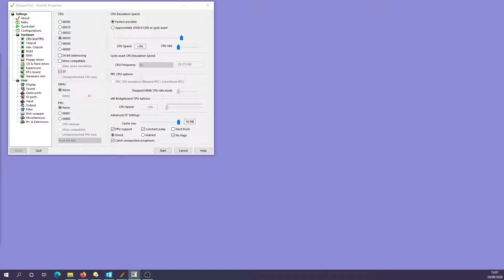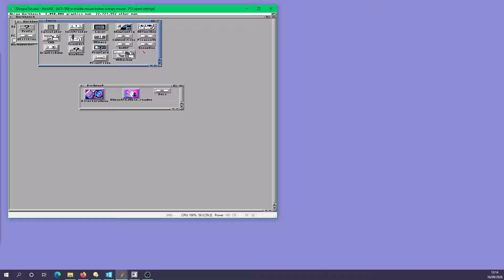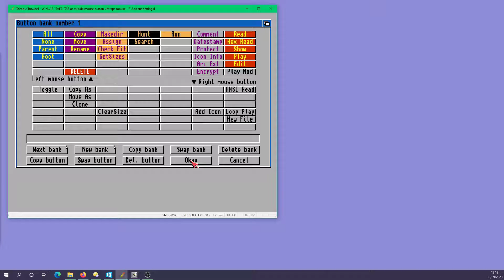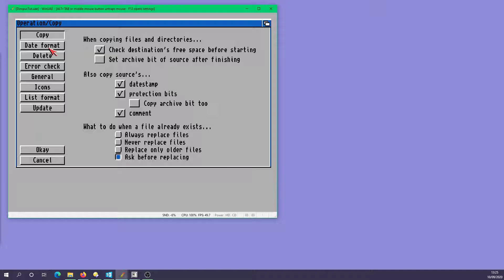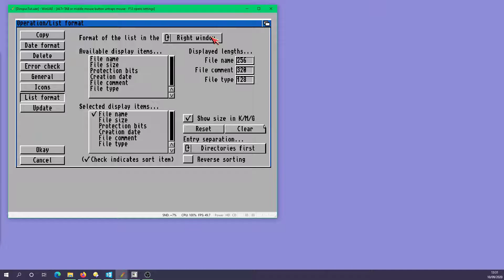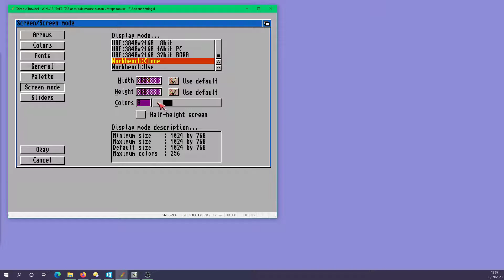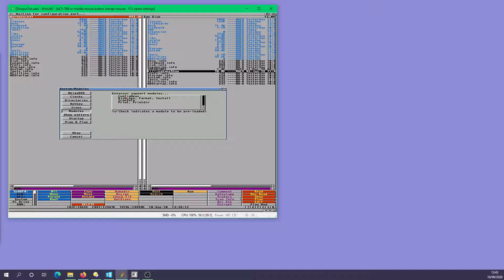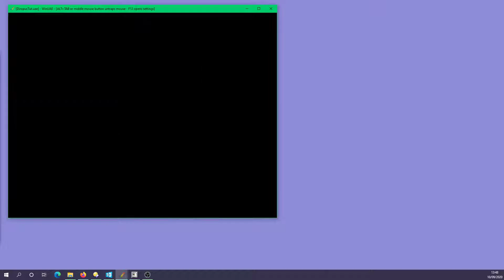Directory Opus 4 - Basic configuration Options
Welcome to my second Directory Opus 4 tutorial. In this video I cover a couple things I missed in the first video, I show you how to install a missing library, crucial for music playback and we take a more detailed look at the basic configuration options.

The music I play is a famous amiga mod called Space Song by Jesper Kyd. This is a fantastic song that I found on a CU Amiga Coverdisk in June 1991.

In the next video we will be covering the creation of buttons, menus and hotkeys. They all use the same frontend, so working on one, will work on the others. We will also start installing some other utils to allow the buttons to be created.

Comments and feedback welcome.